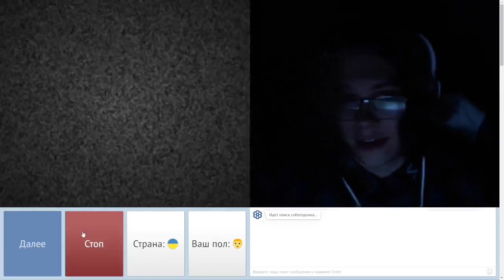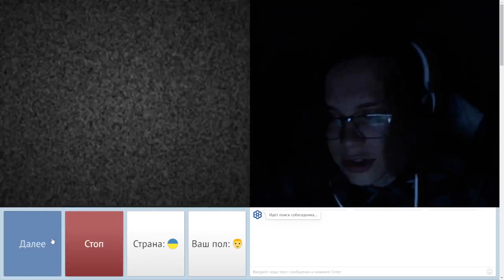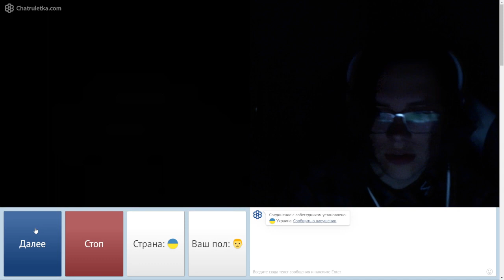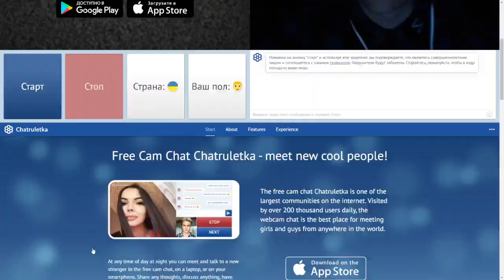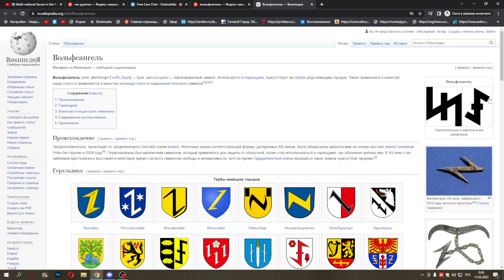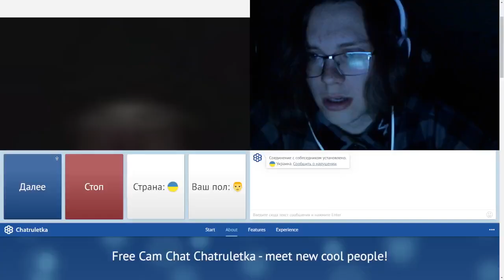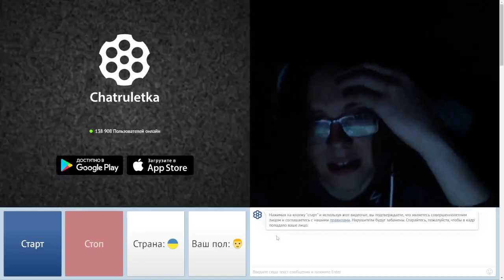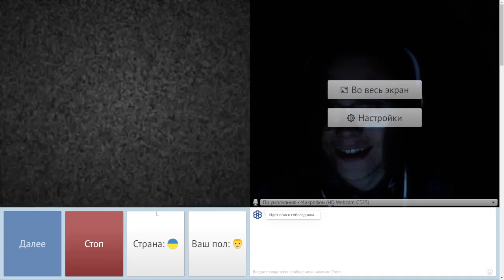Chatroulette #14 - "Диалоги с побратимами"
Слава России, Украине, Беларуси, Казахстану и другим республикам. Беседовал с последним челом я где-то в районе часа, почему-то начала лагать вэбка и пришлось выключить запись(